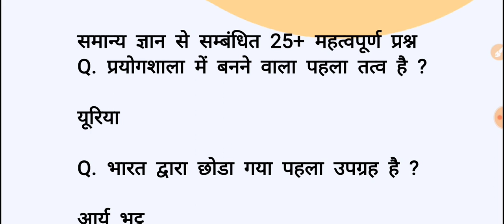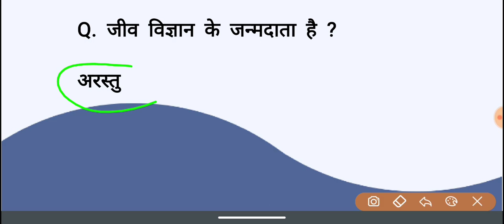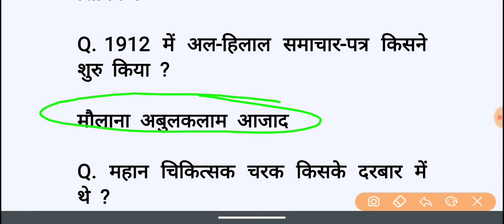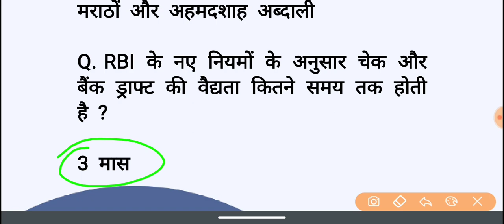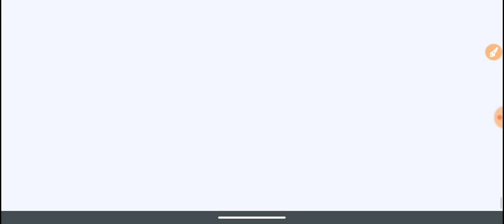Full static GK for All Competitive Exam|part 2| static GK booster dose 2| daily morning 8am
full static gk for all exam part 2

Government job exam related
UP TET
CTET
SUPER TET
MOST ONE LINER  ALL SUBJECTS VIDEOS
GEOGRAPHY TOP MOST QUESTIONS
HISTORY TOP MOST QUESTIONS
CHILD DEVELOPMENT MOST QUESTIONS
ENVIRONMENT MOST QUESTIONS VIDEOS

DEVOTIONAL WATSAPP STATUS